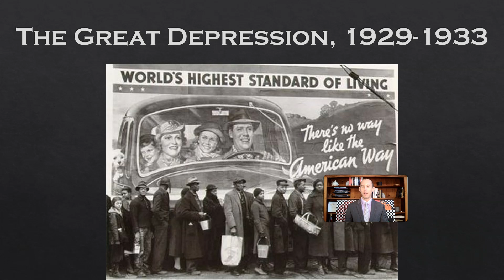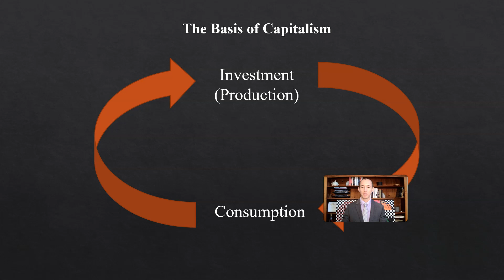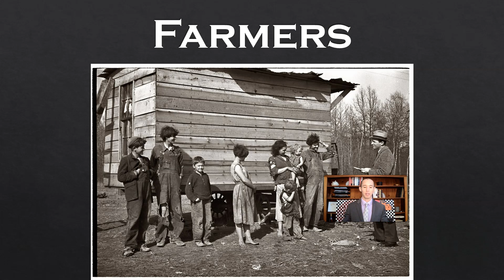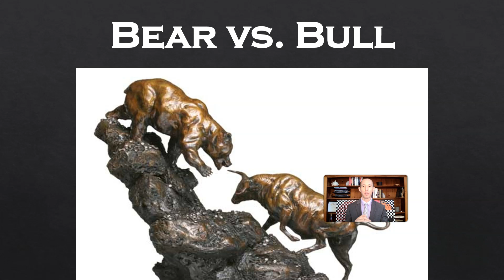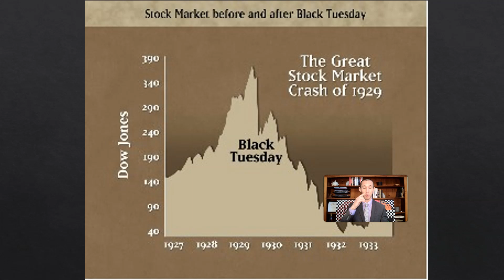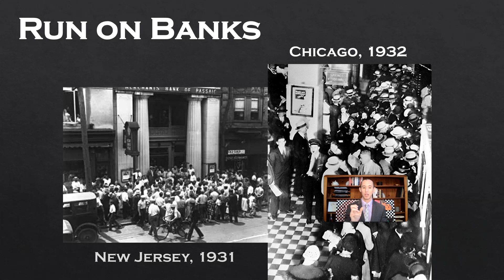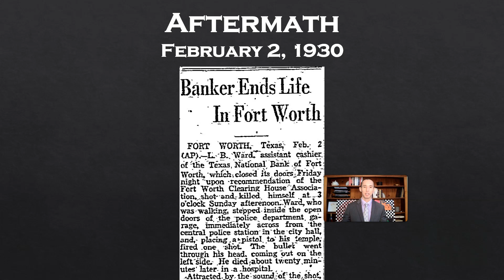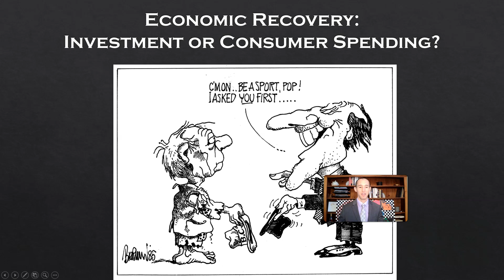The Great Depression, part 1 - Causes